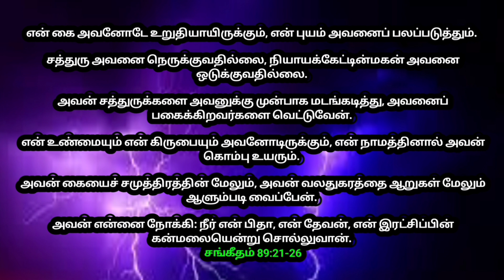உங்ளுக்கான இரவு வசனம் 24/03/2024 | today night God word | night prayer | today Bible verse in Tamil